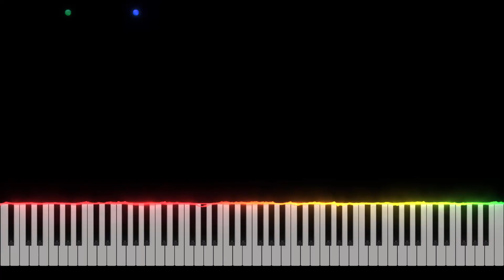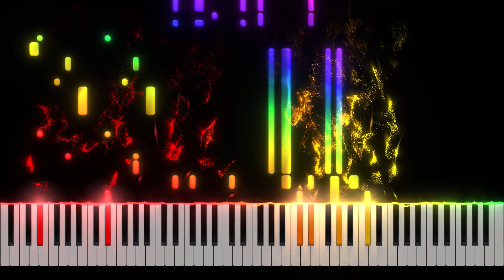Kaguya-sama: Love Is War Season 3 『Masayuki Suzuki - GIRI GIRI feat Suu』Piano Tutorial [Nivek.Piano]